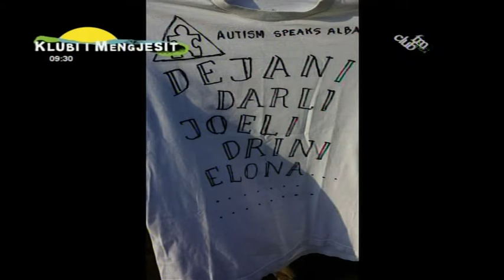Everest Haxhi & Arber Kadia ne Klubin e Mengjesit